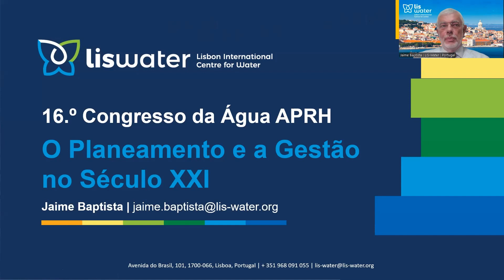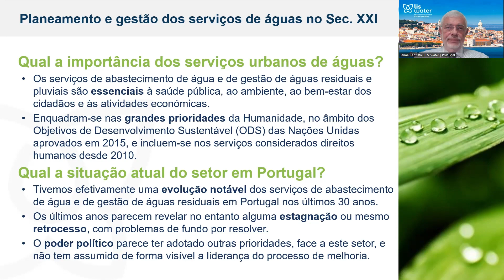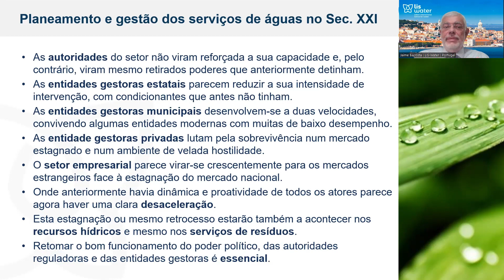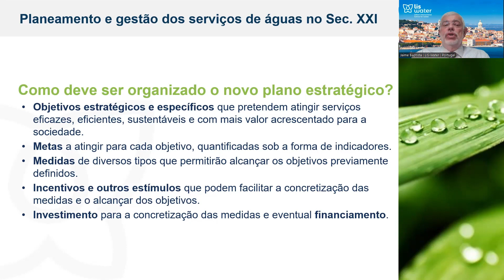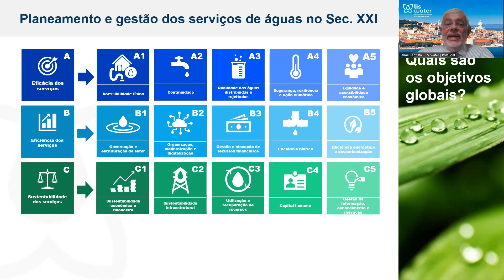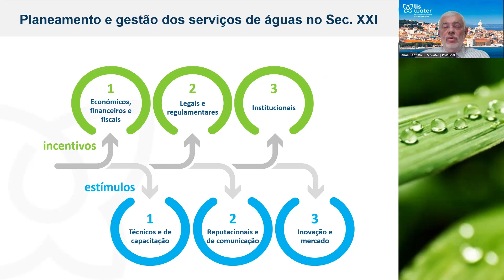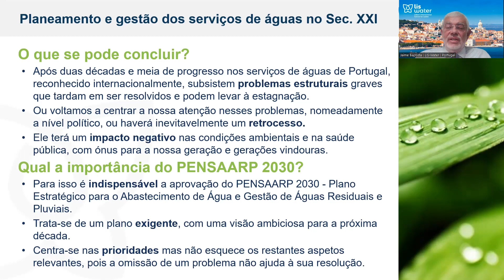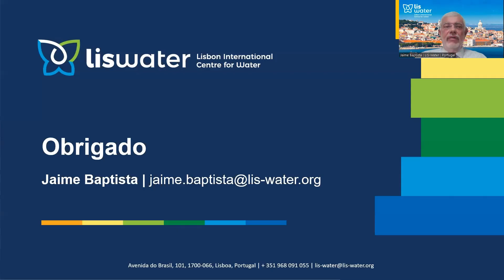16º Congresso da Água - 23 de março - Jaime Melo Baptista